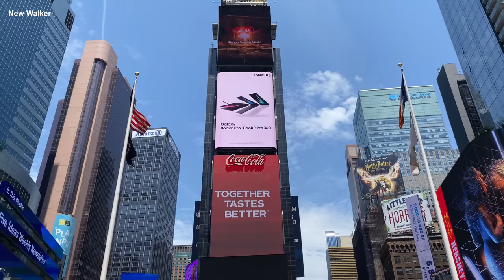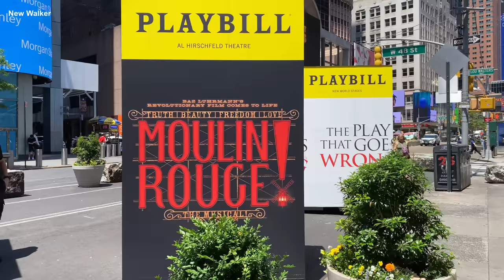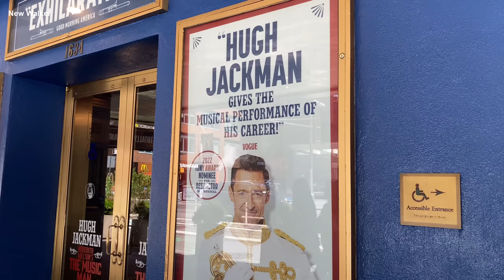[4K]🇺🇸NYC Summer Walk🗽Times Square to Columbus Circle & Lincoln Center in Manhattan | May 2022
Today, let’s explore Midtown Manhattan from Times Square to Columbus Circle & Lincoln Center. We will walk from W 42nd St to W 65th St via Broadway on Memorial Day weekend. You can see the most Iconic NYC  tourist spots, summery street views & people .

I hope you enjoy this video and have a wonderful day 🥰✨✌️